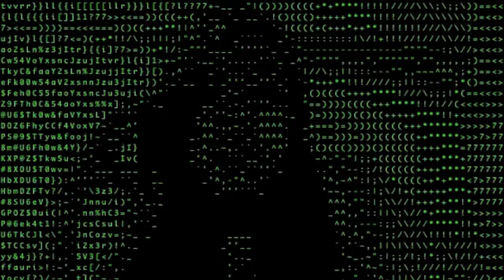In Which I talk to myself, and get plastic surgery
hey, annie, it's been too long.